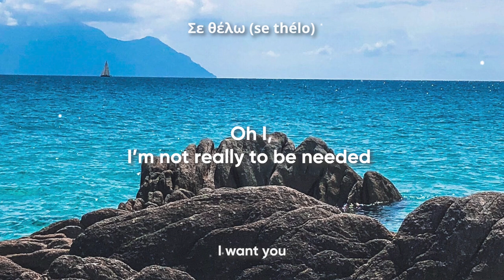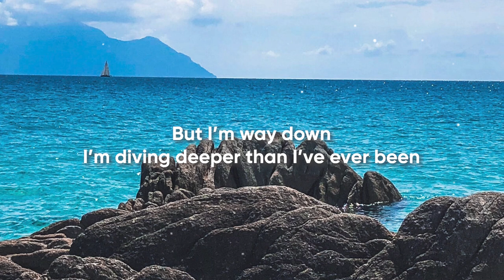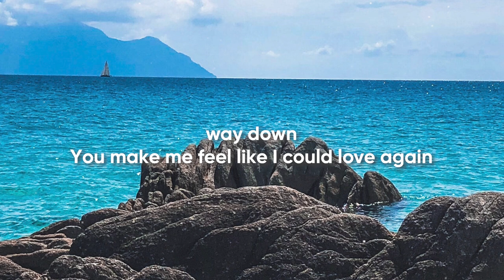evangelia & kelvin jones - diving (lyrics / lyric video)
i don't own this song. if you have an issue with me posting a song or picture on this channel then please contact me via email. i will remove it. thank you!

Lyrics:
Shouldn't've let you kiss me
Shouldn't've let you miss me
Oh I,
I don’t give my heart out easy

Shouldn’t have let you know me
Shouldn’t have let you hold me
Oh I,
I’m not ready to be needed

I know I keep pulling away
I’m fucked up emotionally
I wish I could wish it away

But I’m way down
I’m diving deeper than I’ve ever been
way down
You make me feel like I could love again

Deep in my feelings
I could wash away right now
Should’ve  come up for air by now
But I keep diving deeper in my feelings

Diving deeper in my feelings

I thought that I could fake it
But all of my rules are breaking
Oh I,
I’m starting to think need you

Don’t know how long I can take this
Just lookin’ at you is dangerous
Oh I,